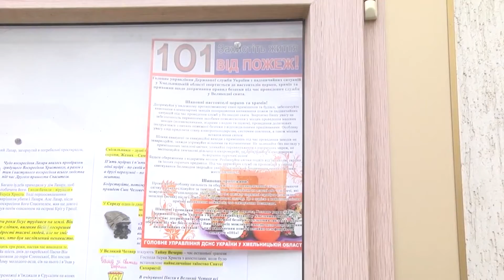Напередодні Великодня рятувальники перевірили пожежну безпеку у храмах обласного центру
Наближається одне з найбільших релігійних свят – Великдень. Це свято пов’язане зі скупченням великої кількості людей в храмах та масовим використанням ними відкритого вогню, зокрема свічок. З метою попередження надзвичайних подій під час богослужінь на Великдень, рятувальники проводять роз’яснювальну роботу.